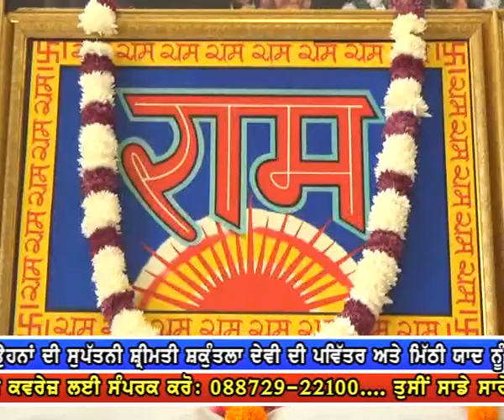Punjab Darpan 03 11 2014 Sh. Budhram & Smt. Shakuntla Devi, Ludhiana